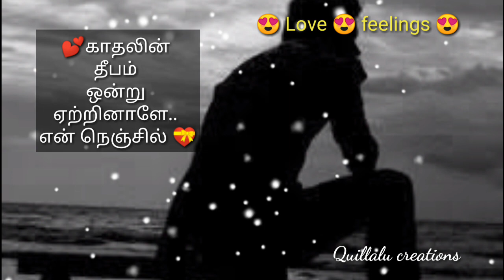Tamil Love feeling wtsapp status 😍 06 Kadhalin deepam ontru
Movie -  Thampiku entha ooru
Song - kathalin deepam

quillalu creations
Dear friends if you like this Tamil love feeling wtsapp status😍